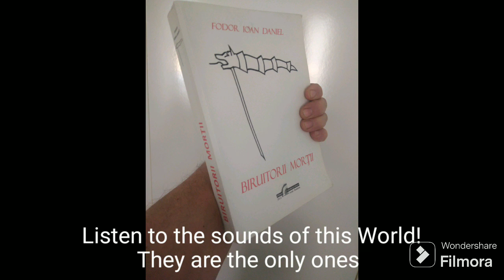The Sounds of Humanity The Overcomers of Death